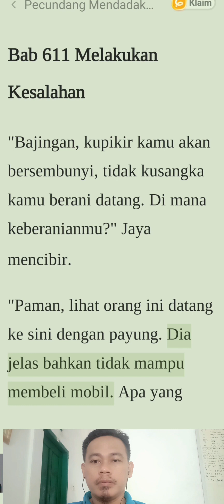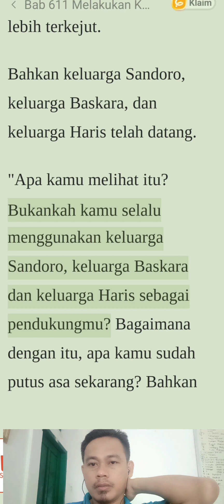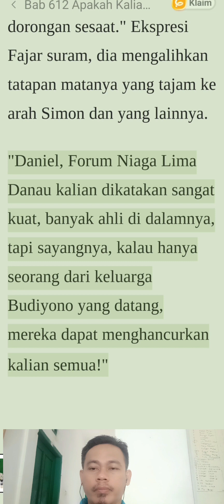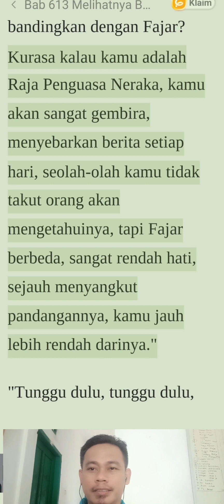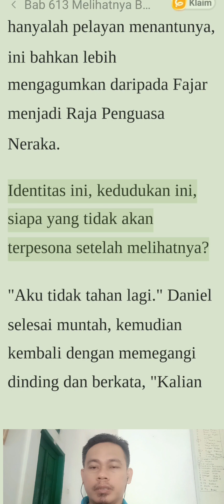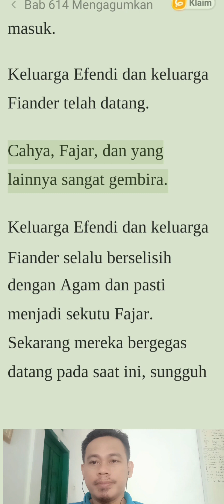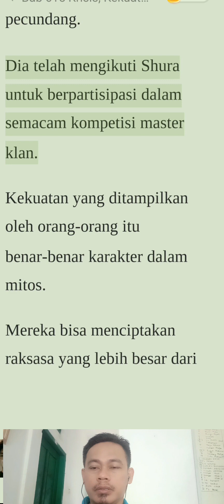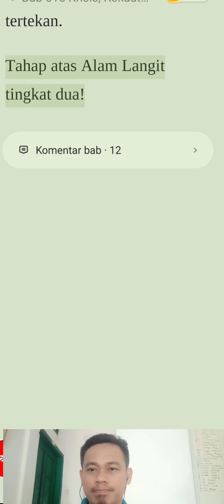Menantu Pecundang Pewaris Kekuatan Neraka Bab 611-615